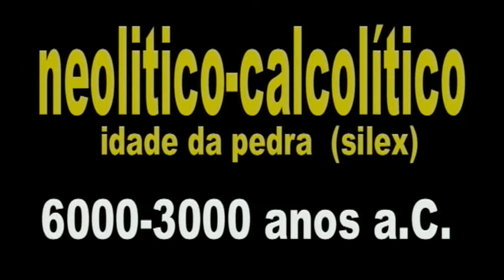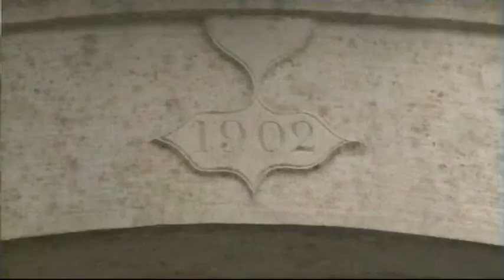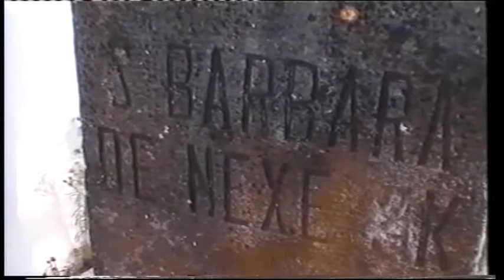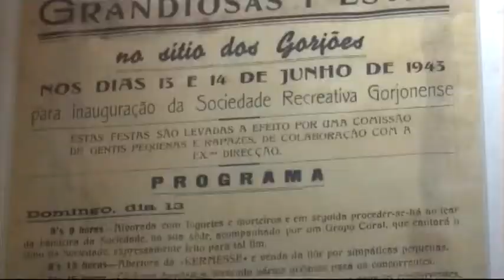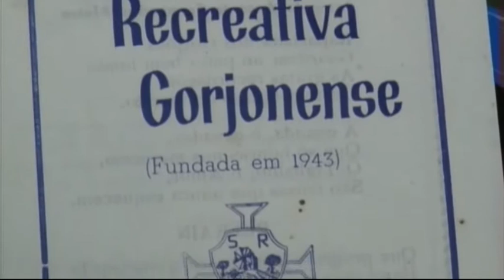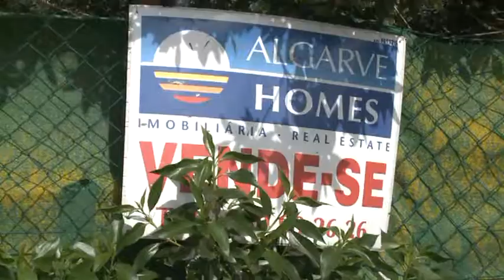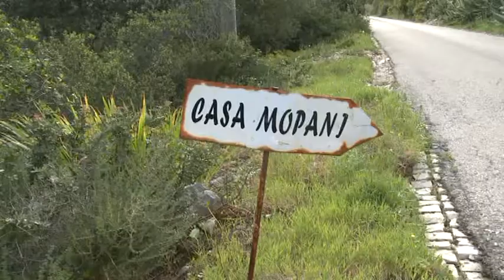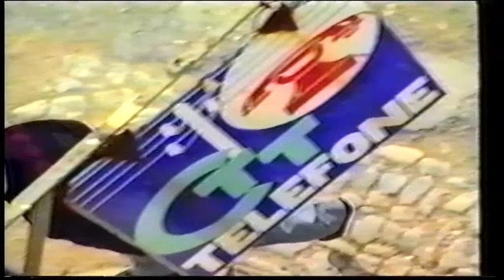GORJÕES I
ALGARVE